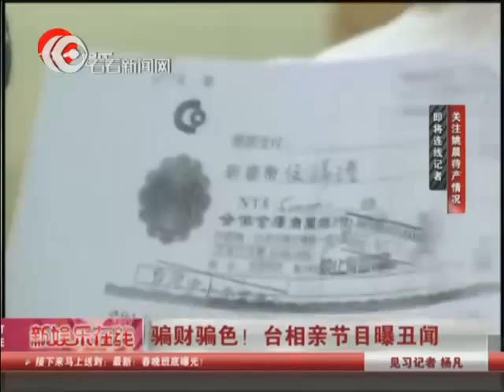骗财骗色！台相亲节目曝丑闻 已婚男及父诈骗千万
台视交友节目《王子的约会》又出麻烦了！日前土耳其籍的子王凯杰事件才看似告一段落，9日一名陈姓女子召开记者会，指控伊朗籍餐厅老板与儿子联手诈财，其中老板儿子阿里去年9月曾上过《王子的约会》，认识100天就被骗1千万元，令身无分文的她沦为清洁工还债。